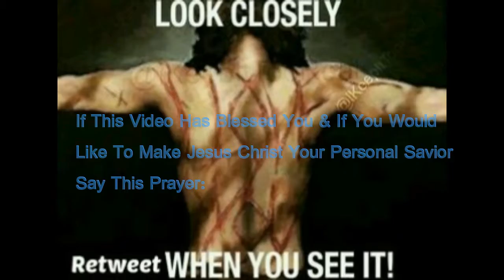Church Service 4-5-15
DescriptionJesus Loves You
Mark 16:15-16King James Version (KJV)

15 And he said unto them, Go ye into all the world, and preach the gospel to every creature.

16 He that believeth and is baptized shall be saved; but he that believeth not shall be damned.

John 3:16King James Version (KJV)

16 For God so loved the world, that he gave his only begotten Son, that whosoever believeth in him should not perish, but have everlasting life.

John 14:6King James Version (KJV)

6 Jesus saith unto him, I am the way, the truth, and the life: no man cometh unto the Father, but by me.

Ustream:Godchild15